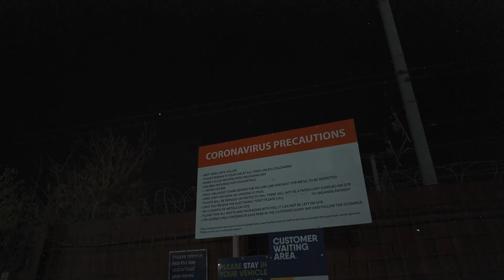Akzman ft Gustavo patron If I aint mentioned.(official video).